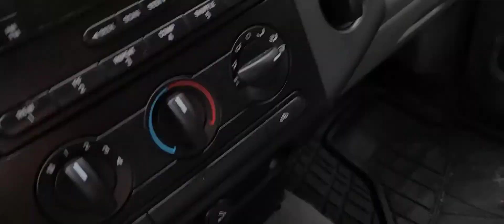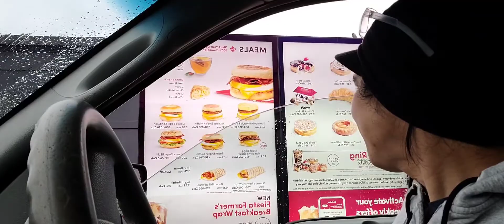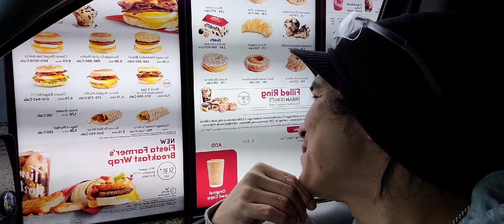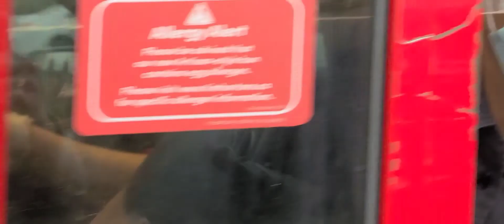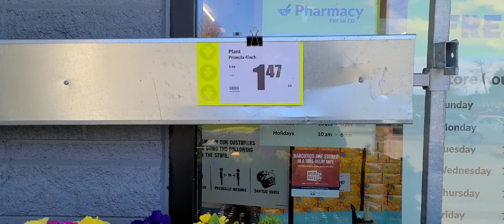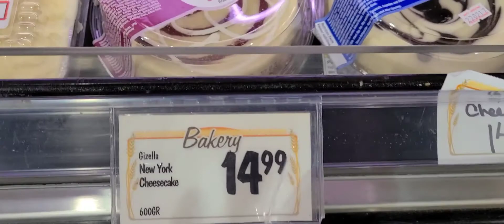Strawberry Cheese Cakes!😍🥰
@PapaP.. @scarlettechloefamily8617 sideline with sidetrip with Papa P. 😍